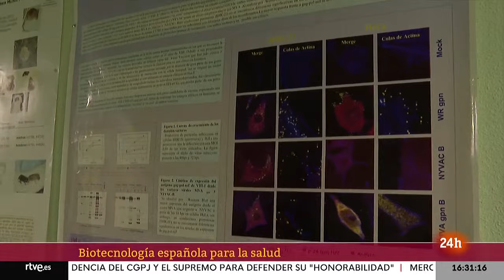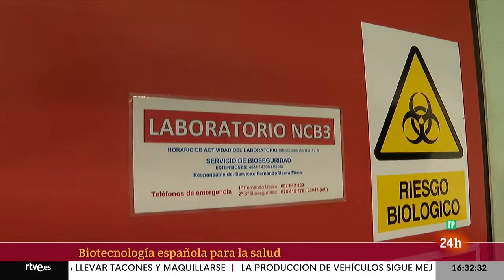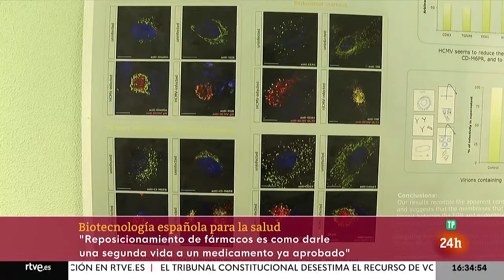BIOTECNOLOGÍA: LORENZO MILÁ visita el CENTRO del CSIC (OBJETIVO PLANETA) | RTVE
En "Objetivo Planeta" abordamos la biotecnología, un campo clave para la salud. Visitaremos el Centro Nacional de Biotecnología del CSIC, en la Universidad Autónoma de Madrid, donde casi 700 profesionales investigan cómo responder a grandes retos de la sociedad como las enfermedades infecciosas, las superbacterias, el cáncer, la Covid-19 o la contaminación ambiental.

Además, también conoceremos a algunos de sus más destacados investigadores como Urtzi Garaigorta, Ana Cuenda, Álvaro San Millan, Esteban Veiga, o José Mª Valpuesta. Estos expertos nos explicarán qué hacen y por qué su labor es tan importante.